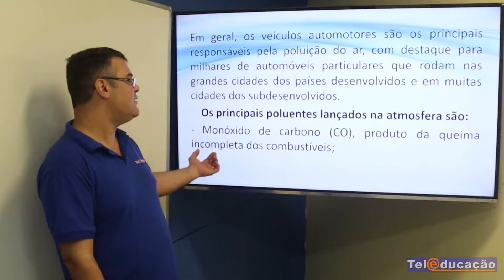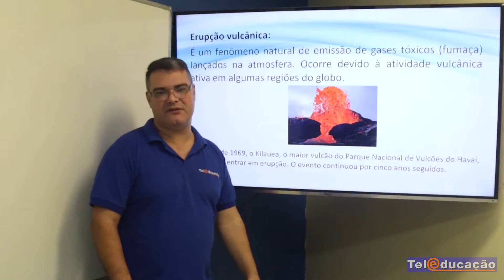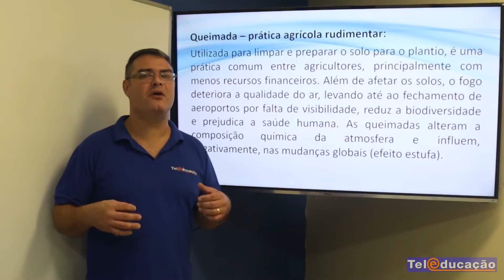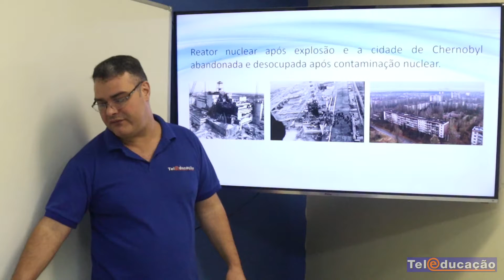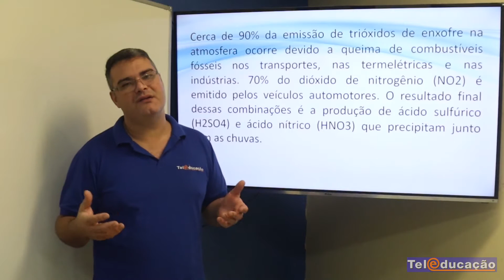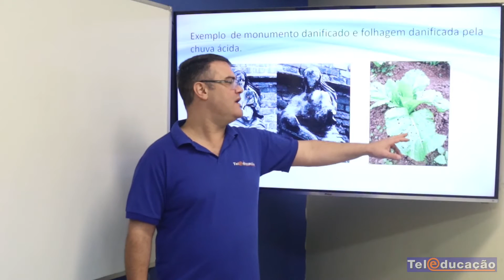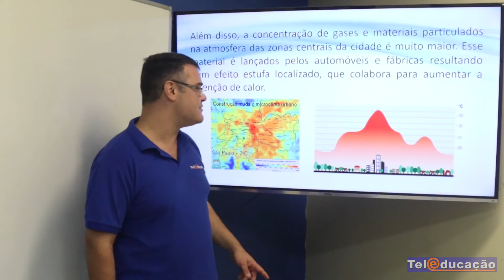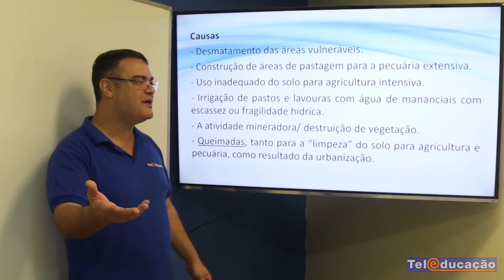Problemas Ambientais pt4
Reserve sua matrícula!

✔️ Sede Física: Rua Senador Cesar Vergueiro, nº 41, Rudge Ramos - São Bernardo do Campo